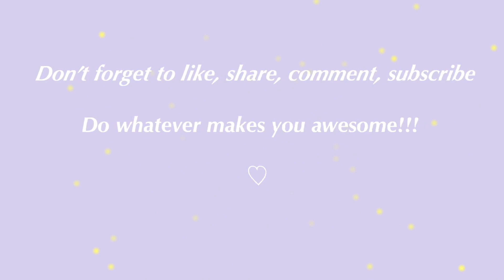I Can't Afford COACHELLA Here's a Lookbook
Instagrams: laishapeter
                     Trendvcloset

And